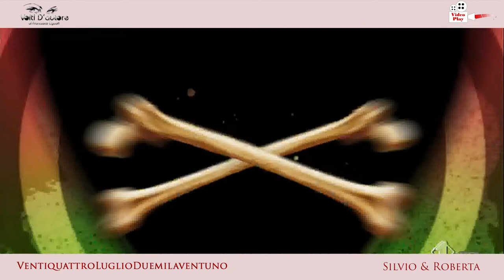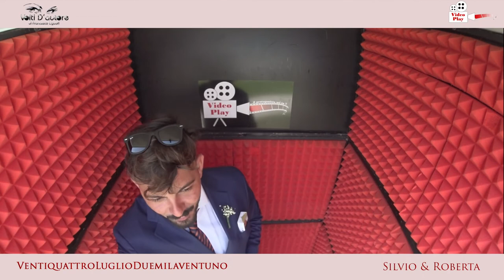Videoplay Silvio & Roberta 24 Luglio 2021